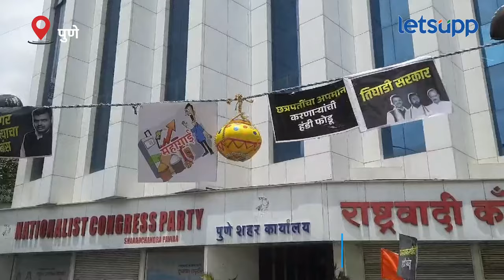Pune News : महायुतीच्या काळ्या कारनाम्यांची हंडी फोडण्यासाठी कार्यकर्ते एकवटले! | LetsUpp Marathi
मालवण समुद्रकिनाऱ्यावरचा शिवरायांचा पुतळा कोसळला होता. या पार्श्वभूमीवर पुण्यात राष्ट्रवादी शरद पवार गटाने अनोखे आंदोलन केले. त्यांनी दहीहंडी निमित्त महायुतीच्या काळ्या कारनाम्यांची हंडी उभारली होती.